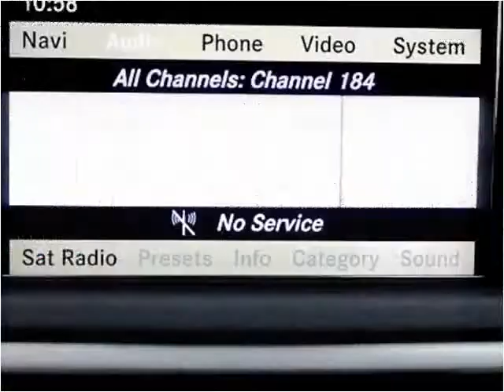2011 Mercedes-Benz E-Class Used Cars Miami Gardens FL